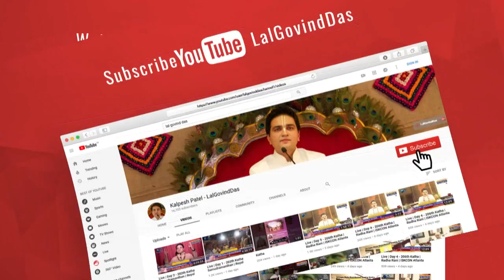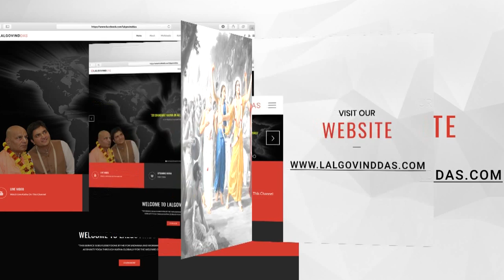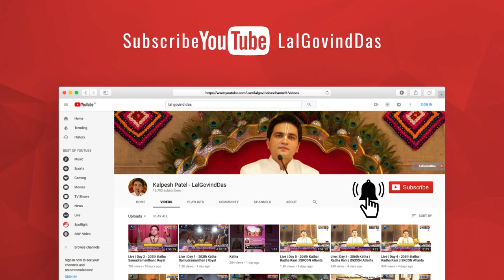भगवान निराकार हैं या साकार? | Amrit Vachan | Short clip | LalGovindDas